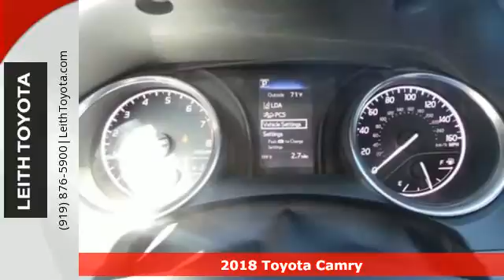New 2018 Toyota Camry Raleigh For-Sale, NC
Year: 2018
Make: Toyota
Model: Camry
Trim: L Auto
Engine: 4 Cyl
Transmission: 8-Speed A/T
Color: SUPER WHITE
Interior: FA10
Stock #: T042468
VIN: 4T1B11HK6JU042468
EPA 41 MPG Hwy/29 MPG City! Back-Up Camera, iPod/MP3 Input, Bluetooth. L trim, SUPER WHITE exterior and FA10 interior. Warranty 5 yrs/60k Miles - Drivetrain Warranty; CLICK ME!br /br /KEY FEATURES INCLUDEbr /Back-Up Camera, iPod/MP3 Input, Bluetooth. MP3 Player, Keyless Entry, Remote Trunk Release, Steering Wheel Controls, Child Safety Locks. Toyota L with SUPER WHITE exterior and FA10 interior features a 4 Cylinder Engine with 203 HP at 6600 RPM*. br /br /EXPERTS ARE SAYINGbr /Great Gas Mileage: 41 MPG Hwy. br /br /WHY BUY FROM USbr /At Leith Toyota, our goal is to ensure that all of our customers are completely satisfied. Our team consists of true professionals who are dedicated to our customers. We challenge ourselves every day with standards of excellence to maintain customers for life. We take great pride being one of the very best in customer service and satisfaction, and continually strive to improve upon our performance. br /br /Horsepower calculations based on trim engine configuration. Fuel economy calculations based on original manufacturer data for trim engine configuration. Please confirm the accuracy of the included equipment by calling us prior to purchase. br /

At Leith Toyota, our goal is to ensure that all of our customers are completely satisfied. Our team consists of true professionals dedicated to our customers. We challenge ourselves every day with standards of excellence to maintain customers for life.

Address:
8005 Capital Boulevard